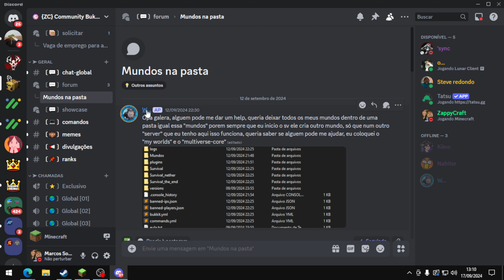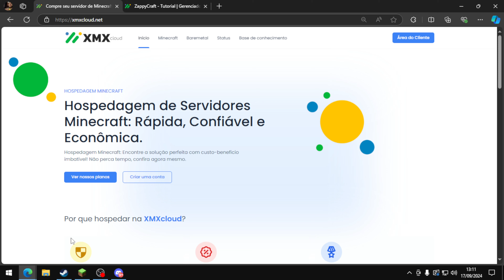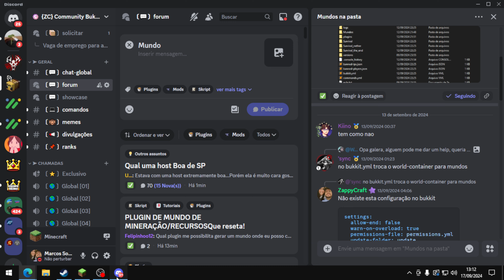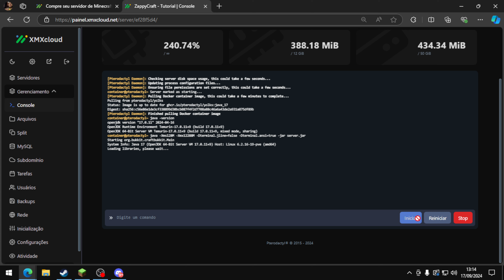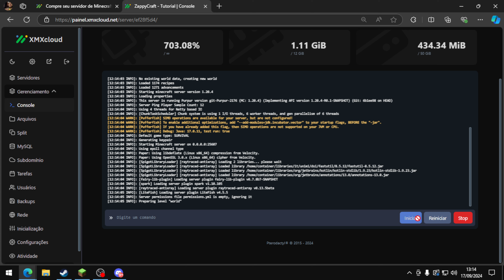APRENDA A COLOCAR TODOS OS MAPAS EM UMA PASTA NO SERVIDOR BUKKIT!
Links Adicionais:

ℹ️ Informações sobre meu PC:
Processador: Ryzen 5 3600
Memória RAM: 16GB
Placa de Vídeo: RTX3060
Armazenamento: SSD 480GB/500GB
Tags Relacionadas: